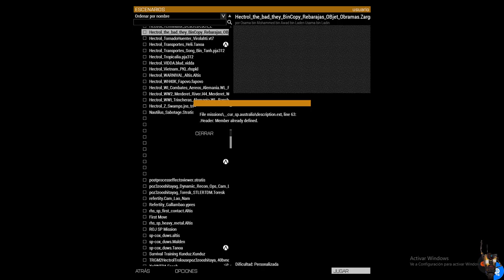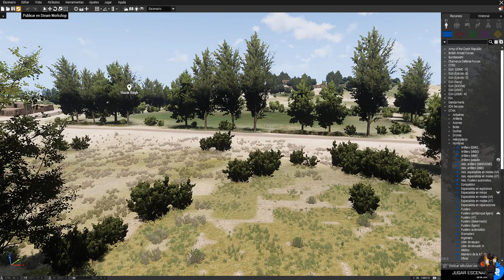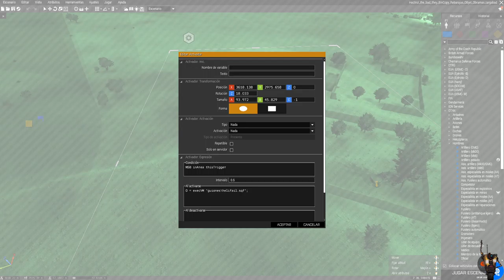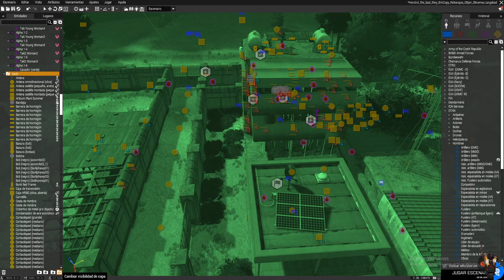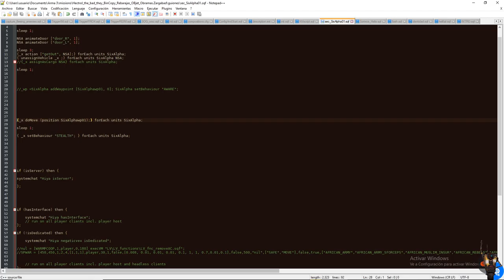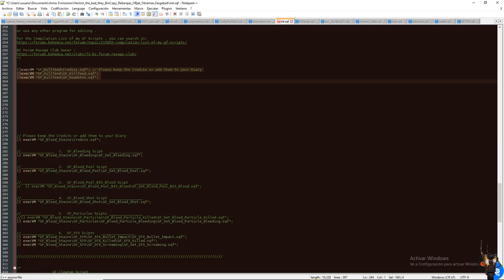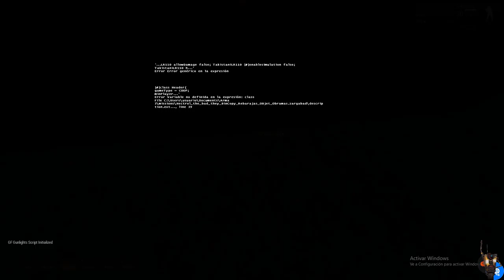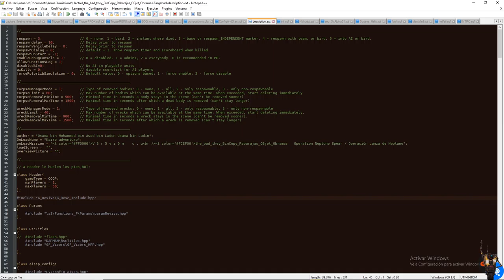testidevautorepasstpa Osama bin Mohammed bin Awad bin Laden Usama bin Ladin ttpa✊👻🖖poz3zoos